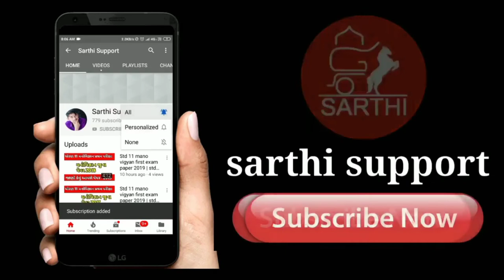9016896540 પર તમે તમારા કોઈ પણ Questions પૂછી શકો છો,અમારા whatsapp ગ્રુપમાં join થઈને માહિતી મેળવો.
*Whatsapp ગ્રુપની લિંક👇🏻*

*Instagram એકાઉન્ટ ની લિંક👇🏻*

🌀📢અમારા *WhatsApp ના Brotcast list  ગ્રુપમાં જોડાવા માટે *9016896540* નંબર ઉપર મેસેજ Hi લખી મેસેજ કરવો...બધા ગ્રુપ full થયેલ જણાય તો માત્ર 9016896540 પર Hi નો મેસેજ કરી દેવો જેથી અમે બીજા ગ્રુપમાં join કરી દેશું...